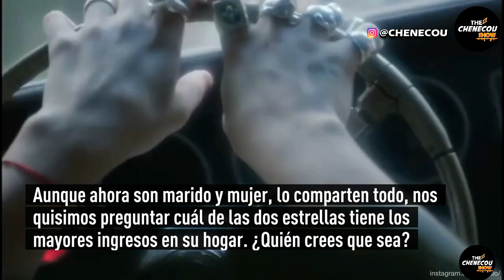Camilo Echeverry o Evaluna Montaner? ¿Quién acumula más dinero:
Los seguidores de la pareja celebran cada una de sus expresiones de amor.

Vale recordar, por ejemplo, que Camilo, en reiteradas ocasiones, ha comentado que su musa de inspiración siempre será su esposa, quien, además es hija del cantante Ricardo Montaner.